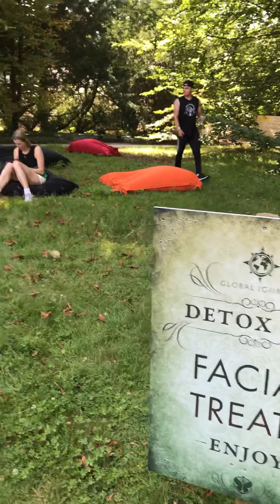Tomorrowland 2022 DETOX DAY